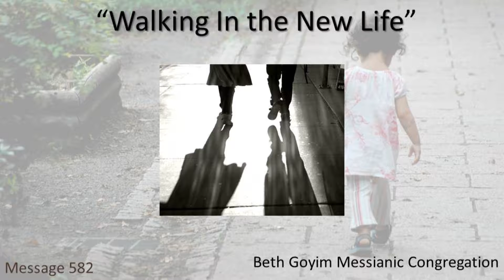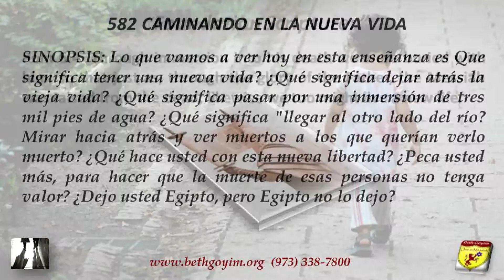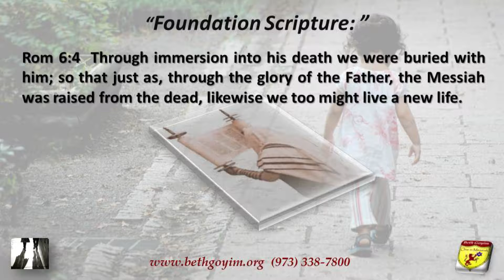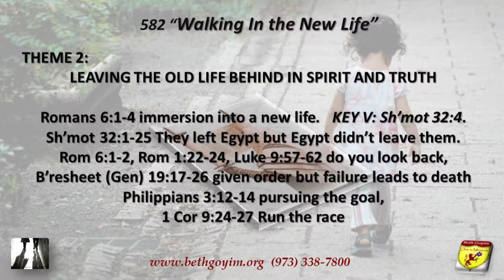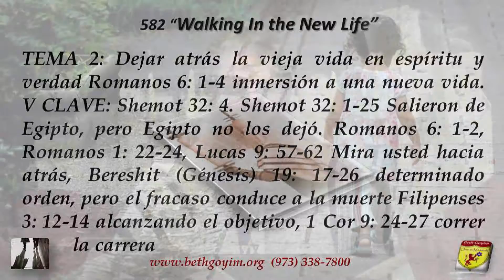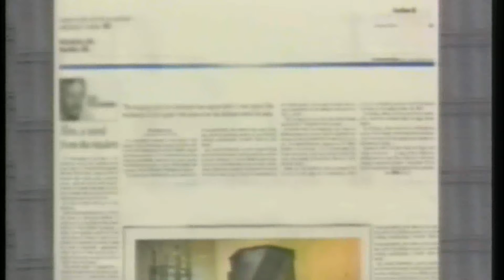582 walking in the new life HD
582 walking in the new life

SYNOPSIS: What we are going to look at today in this teaching is what does it mean to have a new life? What does it mean to leave the old life behind? What does it mean to go through the immersion of three thousand feet of water? What does it mean to come to the other side of the river? To look back and see those who wanted you dead, dead? What do you do with this new found freedom? Do you sin more to make the deaths of those people worthless? Do you leave Egypt but Egypt does not leave you?

Foundation Scripture: Rom 6:4  Through immersion into his death we were buried with him; so that just as, through the glory of the Father, the Messiah was raised from the dead, likewise we too might live a new life.

THEME 1: IMMERSION, DEATH, GLORY, NEW LIFE. Romans 6:1-4 immersion into a new life. Sh’mot 14:10-29 immersion into the dry sea but death in the sea to those who don’t change their lives. Rom 6:4, Sh’mot (Ex) 14:22-23

THEME 2: LEAVING THE OLD LIFE BEHIND IN SPIRIT AND TRUTH Romans 6:1-4 immersion into a new life. KEY V: Sh’mot 32:4. Sh’mot 32:1-25 They left Egypt but Egypt didn’t leave them. Rom 6:1-2, Rom 1:22-24, Luke 9:57-62 do you look back, B’resheet (Gen) 19:17-26 given order but failure leads to death Philippians 3:12-14 pursuing the goal, 1 Cor 9:24-27 Run the race